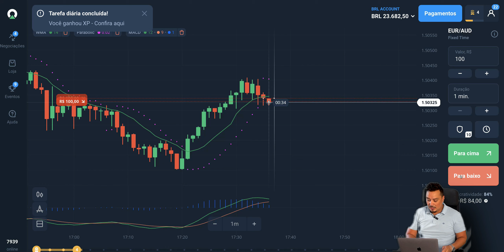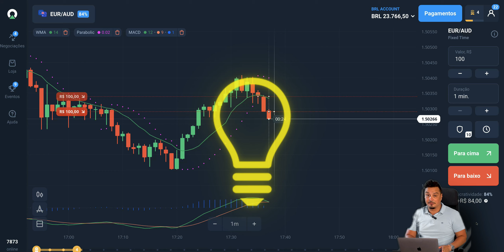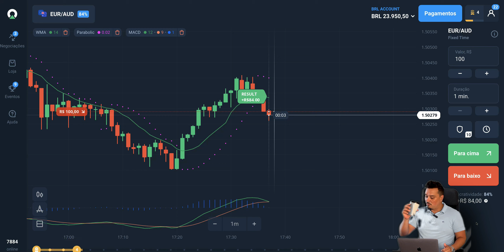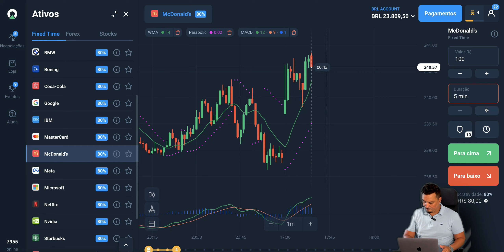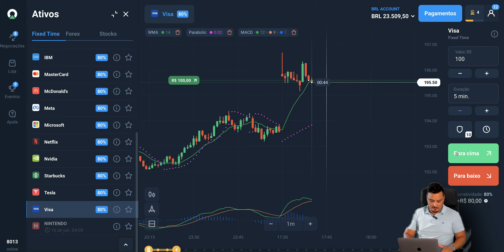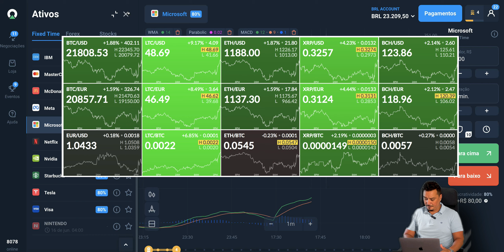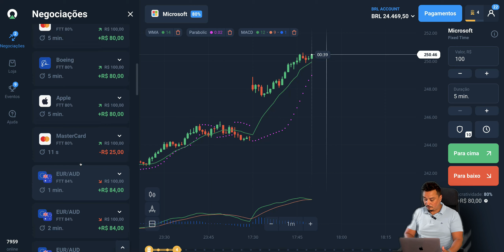Melhor estratégia vencedora | 90% de precisão com prova ao vivo🔥🔥 | Parabolic | WMA | MACD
Melhor estratégia vencedora | 90% de precisão com prova ao vivo🔥🔥 | Parabolic | WMA | MACD | OLYMPTRADE 2022

A MELHOR ESTRATÉGIA PARA INICIANTES EM OPÇÕES BINÁRIAS

ESTRATÉGIA DA OLYMP TRADE COM 90% DE CILCA NO LINK

Para garantir que seu cadastro seja feito corretamente, antes de usar o link, exclua os cookies e o histórico do seu navegador

Dúvidas esclarecidas-

Olá a todos, neste vídeo vou mostrar uma estratégia da OLYMP TRADE com 90% de sucesso em um minuto, uma estratégia simples para iniciantes que estão começando a investir.

Olá a todos, como estão?
Aprenda a negociar com seu próprio capital na estratégia matadora da OlympTrade🔝🔝🔝😱😱
Uma estratégia matadora com 90% de acertos📉📊📊
Estratégia de negociação de tendências da Olymptrade.
estratégia para negociar com a tendência.
comércio com a tendência.

Parabolic, WMA, MACD

O que é uma linha de tendência?
como usar suporte e resistência.
como negociar com suporte e resistência.
como negociar suporte e resistência na Olymptrade.
A melhor estratégia vencedora da Olymptrade.
Estratégia Olymptrade 2022.
comércio olímpico.

* Quais as vantagens de adquirir esta estratégia?
⚠ Suporte da minha equipe 8 horas por dia
⚠Atualização diária do mercado no meu canal do Telegram
Bônus de 50% no seu primeiro depósito e bônus de 30% para uso ilimitado, acesso a um canal de notícias mais importante e as horas que terão sua volatilidade
O que é ação de preço?

Este canal não garante seus ganhos.
Destina-se apenas para fins educacionais. Só ensinamos estratégias e ajudamos a entender
o Mercado de uma forma melhor e mais simples. Não promovemos nenhuma atividade ilegal aqui.
Negociar de qualquer maneira envolve risco, então, antes de tudo,
Analise suas finanças e depois decida. Não nos responsabilizamos por quaisquer Perdas.
                                                      APENAS 18+ ✔